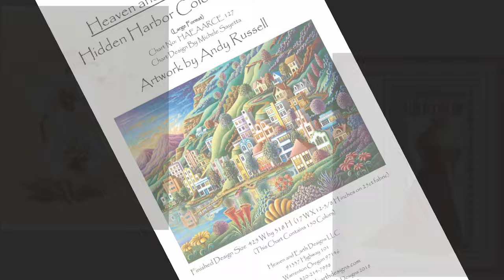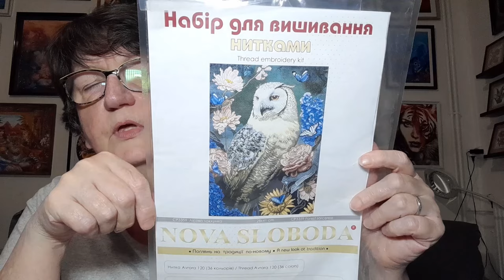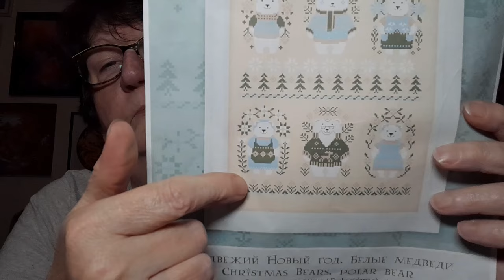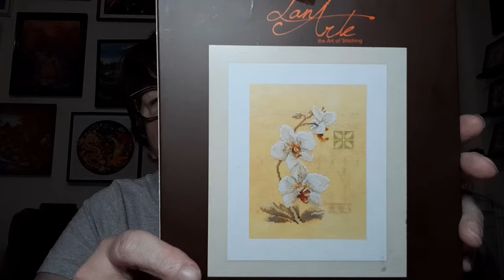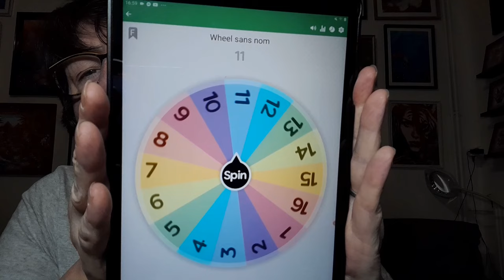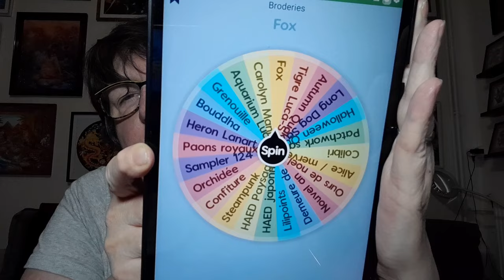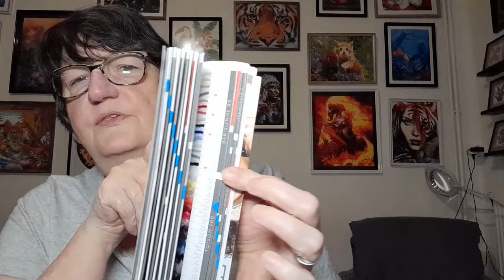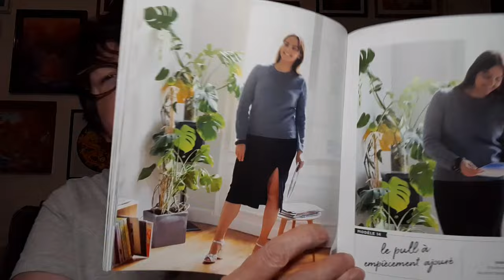JOURNAL CRÉATIF de la semaine # 55 😍 Broderie 😍 Points comptés 😍 Tricot et autres 😍 FLOSSTUBE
Chaînes nommées :
Le gang des Québécoises :

Olw forest
Alice au pays des merveilles :